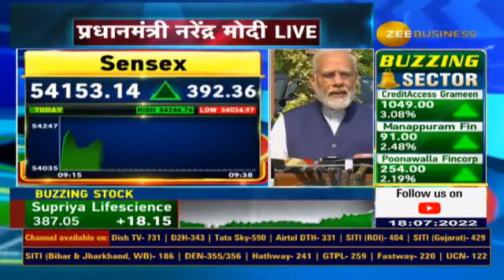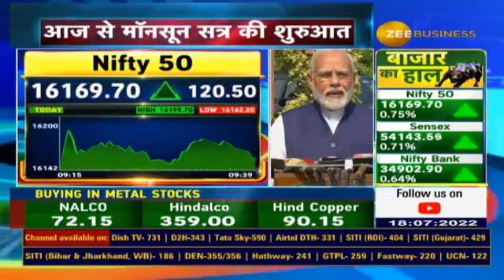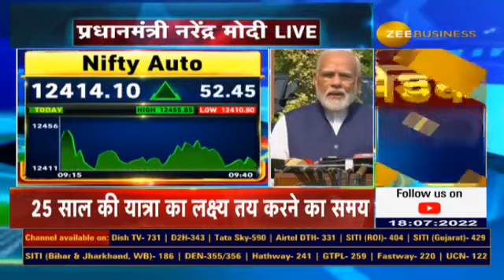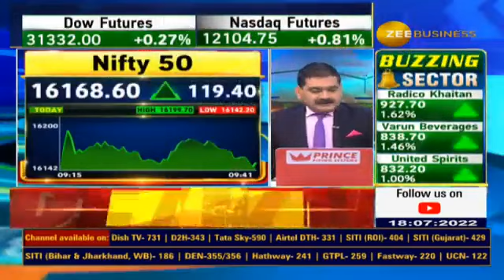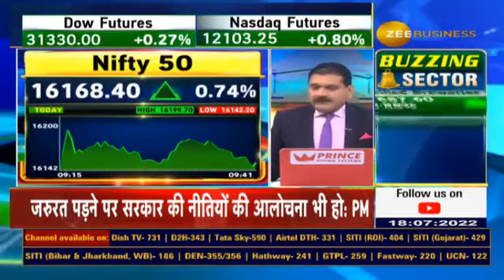PM Modi Before Monsoon Parliament Session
🟥संसद के मॉनसून सत्र से पहले PM मोदी का संबोधन-

✨25 साल की यात्रा का लक्ष्य तय करने का समय

✨राष्ट्रपति के चुनाव के लिए आज मतदान होगा

✨जरुरत पड़ने पर सरकार की नीतियों की आलोचना भी हो